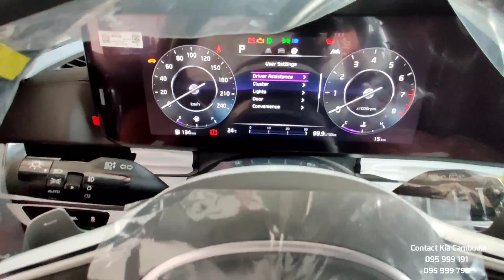2022 Kia Carnival 3.5L V6 Engine - Awesome Minivan 11 Seats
Thank To : Kia Cambodia